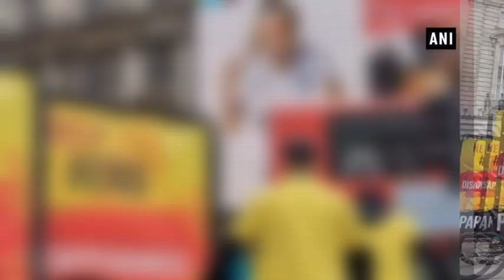Baloch organisations hold joint campaign in London against enforced disappearances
London (England), Jun 10 (ANI): The World Baloch Organization (WBO) and the Baloch Republican Party (BRP) have jointly launched a human rights awareness campaign in London. The groups aim to highlight the "dire human rights situation in Pakistan," particularly the human rights abuses faced by the ethnic Baloch, Sindhi, Pashtun, Mohajir and religious minorities in the country through the campaign. The campaign will focus on the issue of enforced disappearances in Pakistan, where thousands have been forcibly abducted by Pakistan's military and its intelligence agencies. While most are extra-judicially killed and their bodies dumped on roadsides bearing signs of extreme torture, the groups claimed. Amnesty International has termed it the "Kill and dump" policy. Victims include activists, teachers, students, doctors, intellectuals and journalists who have voiced their opinions against the military's iron grip over the country. The military's control over the local media is such that anyone reporting such incidents risks is targeted as well. The activists said, adding that international NGO's and journalists are not given access to Balochistan where most of the cases of disappearances have been registered.